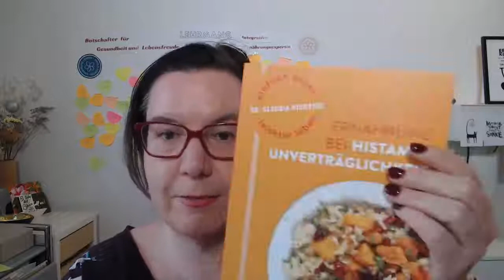So wirst du deine Histamin-Intoleranz los (ganz einfach!)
Histamin-Intoleranz wird immer häufiger. Was sind die Gründe? Gibt es sie wirklich? Was steckt dahinter? Die wichtigsten Zusammenhänge und meine besten Tipps erfährst du im Video.

Mein Name ist Dr. Claudia Nichterl und ich bin die führende Expertin für ganzheitliche, integrative Ernährung im deutschsprachigen Raum.

▬ Integrative Ernährung  ▬▬▬▬▬▬▬▬▬▬▬▬

▬ Social Media ▬▬▬▬▬▬▬▬▬▬▬▬▬▬▬